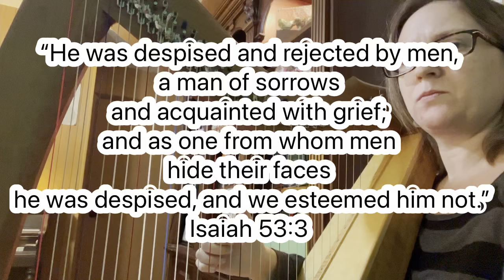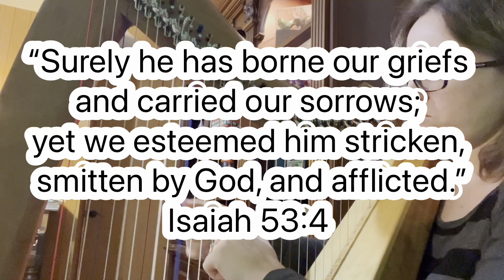Up from the Grave He Arose! Harp with lyrics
I hope you enjoy this meditation on Up from the Grave He arose!

Low in the grave He lay,
Jesus my Savior,
Waiting the coming day,
Jesus my Lord!

Chorus
Up from the grave He arose,
With a mighty triumph o’er His foes,
He arose a Victor from the dark domain,
And He lives forever,
With His saints to reign.
He arose! He arose!
Hallelujah! Christ arose!

Verse 2
Vainly they watch His bed,
Jesus my Savior;
Vainly they seal the dead,
Jesus my Lord!

Verse 3
Death cannot keep its Prey,
Jesus my Savior;
He tore the bars away,
Jesus my Lord!